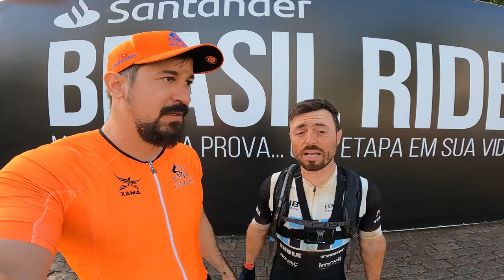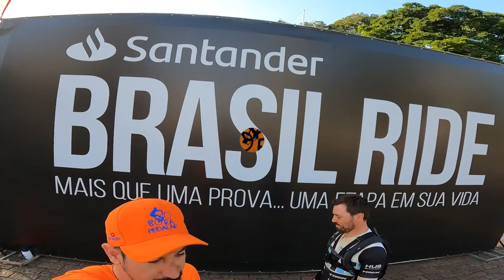Brasil Ride Festival 2022 - DIA 02 - Etapa Rainha - MTB e E-MTB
CUPOM: BORAPEDALAR